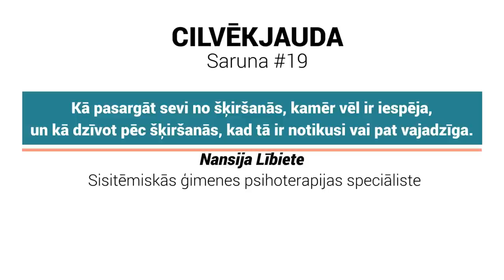Par šķiršanos, kas neiznīcina: Nansija Lībiete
Šķiršanās attiecas ne tikai uz precētajiem, bet uz jebkuru cilvēku, kurš ir attiecībās ar otru cilvēku - gan dzīves partnerībā, gan draudzībā. Cilvēki apzinās, ka šķiršanās parasti ievaino vismaz vienu no pusēm. Mēs mazāk apzināmies to, cik dziļi un cilvēka dzīvei postoši var būt šie ievainojumi. Un reizēm vēl mazāk apzināmies, cik postoši ir turpināt būt attiecībās, kurās iznīcinām ne tikai sevi, bet arī tos, par kuriem esam atbildīgi.

Nansija Lībiete ir sistēmiskās ģimenes psihoterapijas speciāliste, kura palīdz neizšķirties tiem pāriem, kuriem tas vēl ir iespējams, un palīdz tiem cilvēkiem, kuri šķiršanās procesā ir cietuši vai turpina ciest. Nansijas teiktais: "Lai ko mēs arī piedzīvotu, svarīgi ir nevis, kāpēc tas notika ar mani, bet gan - ko es ļaušu vai neļaušu šiem notikumiem ar mani izdarīt," ir iemesls, kāpēc es šo sarunu iesaku redzēt vai dzirdēt ikvienam, kas šķiršanās sāpes piedzīvojis pats  vai redz to notiekam ar sev svarīgu cilvēku.

Nansijas ieteikto avotu un iespēju sarakstu atradīsi intervijas lapā (ZEM video)

INTERVIJAS PIETURPUNKTI JEB NOTES:
0:00 Ievads
3:20 Kā šķiršanās pieredze Nansijai kalpoja kā pagrieziena punkts dzīvē un karjerā
11:25 Kādas sajūtas rodas cilvēkam, kas pārdzīvo šķiršanos
15:20 Kāpēc dusmu neesamība var kaitēt
18:25 Kas ir šķiršanās medusmēnesis
19:00 Šķiršanās fāzes
26:00 Kad divi cilvēki emocionāli atrodas atšķirīgās laika zonās, tranzīts un plāksteri
28:40 Brīdis, kad jau ir par vēlu…
31:45 Iedarbīgas komunikācijas nozīme partnerattiecībās
36:00 Viens no svarīgākajiem jautājumiem, kuru sev uzdot, ja šaubies
41:00 Ko nozīmē izdarīt izvēli un uzņemties atbildību par savu dzīvi
47:15 Kā izturēt spiedienu no malas
51:30 Kur meklēt praktisku palīdzību, atbalsta grupas un semināri
1:01:17 Vai viens arī var būt “karotājs”
1:05:00 Ieteikumi, kā sildīt un restartēt attiecības
1:13:40 Ko darīt, ja rodas šaubas par attiecību stabilitāti
1:15:30 Šķiršanās pieredze kā lielākā dzīves mācībstunda